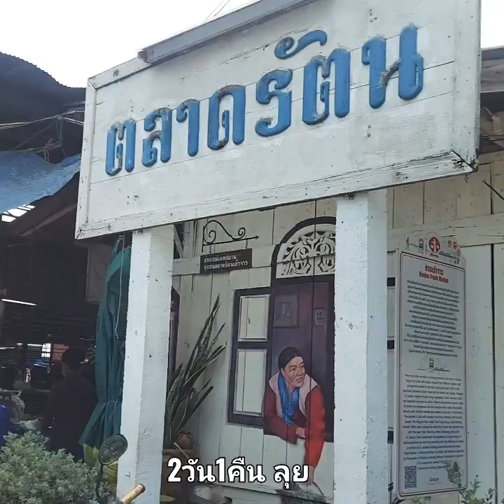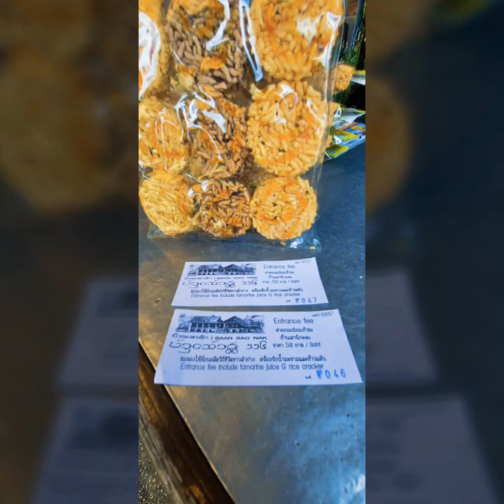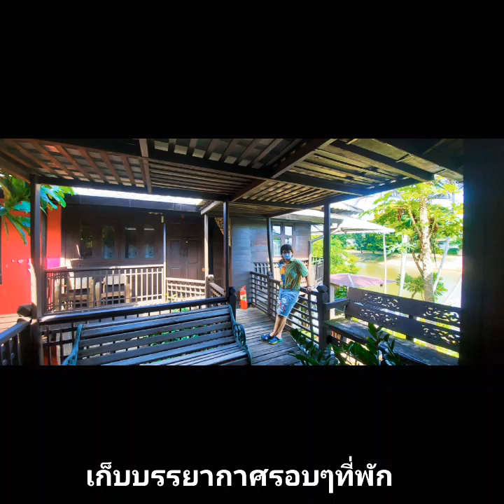[EP.15] เชียงใหม่-ลำปาง 2วัน1คืน | ลำปางมีอะไรเยอะกว่าที่คิด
ลำปาง...
จังหวัดไม่ใหญ่
มีชามตราไก่เป็นสัญลักษณ์
เมืองนี้เป็นเมืองน่ารัก
ถ้าใครแวะพักหลงรักทันที
ณ ลำปาง 2วัน 1 คืน ของหนึ่ง
มาดูกัน เราไปไหนกันบ้าง
1. กาดเก๊าจาว(ตลาดรัตน์)
2. ครัวรันเวย์
3.
4. พักที่
5. วัดเกาะวาลุการาม
6. บ้านหลุยส์ ลำปาง
7. บ้านเสานัก
8. ลำปางสตรีทอาร์ต
9.
(สะพานขาว)
10.
คาเฟ่ในอาคารขนมปังขิง
11.
*ร้านสเต็กระเบียงโคม อร่อย

12. Mee jai space
13.
14. ศาลหลักเมือง/ตลาดออมสิน
**ก๋วยเตี๋ยวปู่โย่ง(คิวยาวมาก)
15. ณ หิรัญ คาเฟ่
16. ร้านข้าวแต๋น ของฝาก
ช่องของหนึ่งด้วยจ้า